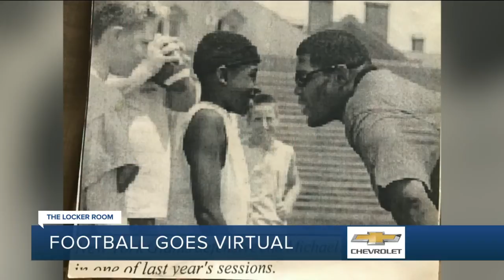The Locker Room Show | February 5